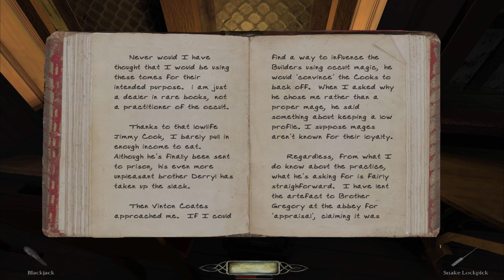Boy Plays The Dark Mod - Lieutenant 2 High Expectations - Part 6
Follow the Lieutenant on his next mission to the City of Highborough

84% . 636/750

75% . 113/150